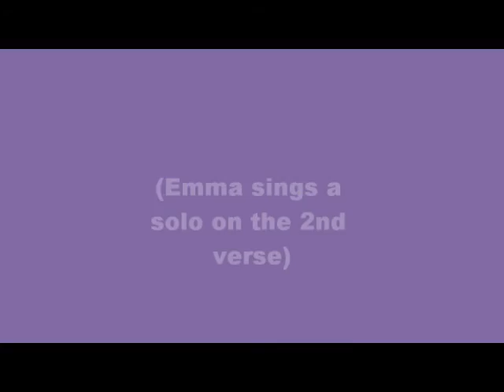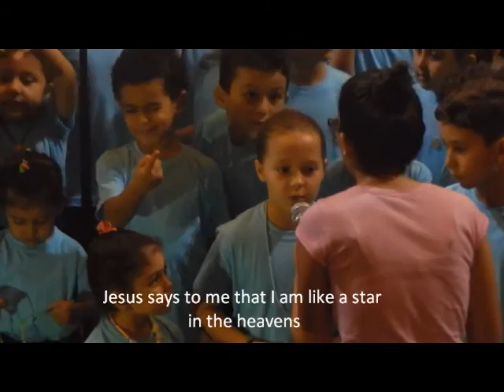Casper girls sing in choir (Emma solo)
The Coptic Orthodox calendar begins their New year in September and it called Nayruz.  Our three girls participated in an elementary choir for a short church concert celebrating this event.